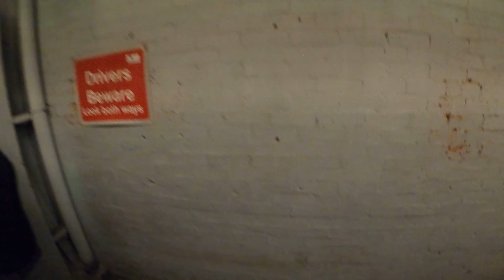Sat the 19th Aug Dan's run.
Another Great Day at the department.  Not as many people as last week but was still a great few games.

Bumped into Dan, a great player who hasn't been to the department many times so stuck my camera on his noggin'  here is the vid!

Left it fairly unedited so he can see how he was doing on the day.

Many awesome people as always.

Come and have a go on a Sat!